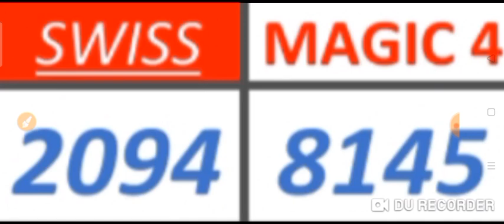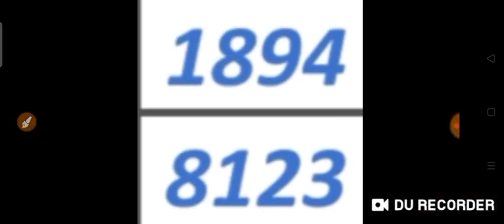Schweiz Magic 3 & Magic 4 für ( 11. October 2021) versuchen Sie es einfach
( 11. October 2021) versuchen Sie es einfach.
WET WISELY
Glückliches GEWINNEN
Viel Glück